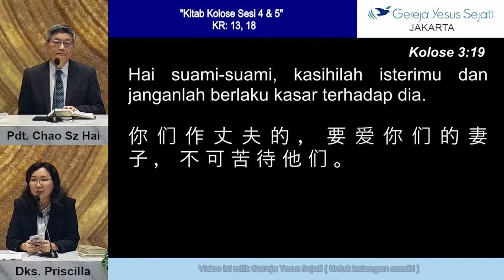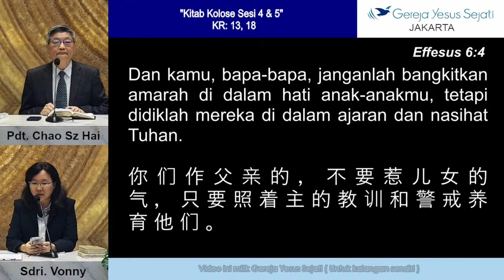Kitab Kolose (Sesi 6) - Pdt. Chao Sz Hai